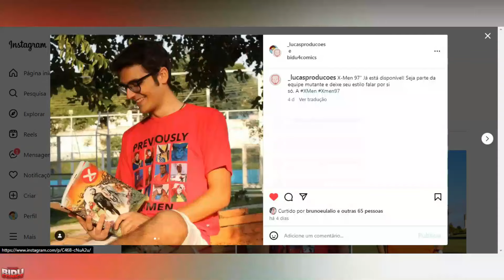Um EXEMPLO de episódio A SER SEGUIDO! - REACTION & REVIEW sobre o eps 3x05 de Game of Thrones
EaE, meus bidus do trono! Hoje estou aqui para reagir e comentar sobre o quinto episódio da 3º Temporada da série que adapta o universo criado por George R. R. Martin!

VÍDEOS QUE POSSAM TER PERDIDO:

SPOILER DA OUTRA SÉRIE DE GRAÇA! - REACTION & REVIEW sobre o eps 3x04 de Game of Thrones

A OUTRA FACE dos Jedis na Alta República - REACTION & REVIEW sobre os eps 1x01 & 1x02 de The Acolyte